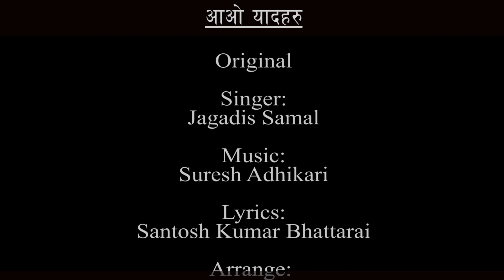आओ यादहरु || Aao Yaadharu - Original By Jagadish Samal || Cover By Rajan Shrestha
Aao Yaadharu.

Original:
Singer: Jagadish Samal
lyrics: Santosh Kumar Bhattarai
Arrange: Phanindra Rai

Cover:
Singer: Rajan Shrestha
Arrange/Mix: Roshan Baluwa
Video/Edit: Guru Bhotia (Geetkar) 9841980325